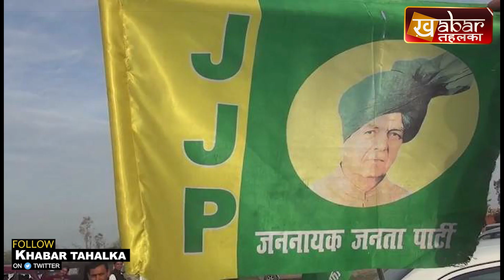देखिए स्वाति यादव को अश्लील मैसेज करने वाले का क्या हुआ..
Khabar Tahalka is a Hindi News channel: खबर तहलका हरियाणा का विश्वसनीय हिंदी न्‍यूज चैनल है। खबर तहलका  न्‍यूज चैनल राजनीति, मनोरंजन, बॉलीवुड, व्यापार और खेल से जुड़े लेटेस्ट न्यूज अपने दर्शकों तक पहुंचाता है। खबर तहलका की लाइव खबरें एवं हिंदी ब्रेकिंग न्यूज के लिए बने रहें। Khabar Tahalka is country's most trusted Hindi News Channel. India TV covers the latest news in Politics, Nation, World, Entertainment, Bollywood, Business and Sports categories and delivers reliable information across all platforms - TV, Internet, and Mobile.